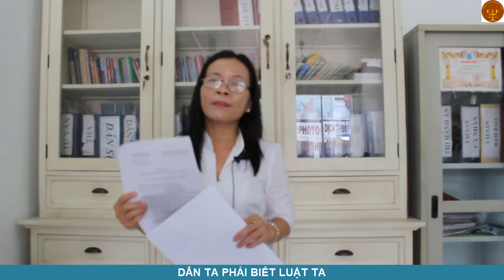Điều 100 Bộ luật tố tụng dân sự Đối chất-Văn phòng luật sư Đoàn Gia Phúc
99 video luật Việt Nam cơ bản cho tất cả mọi người